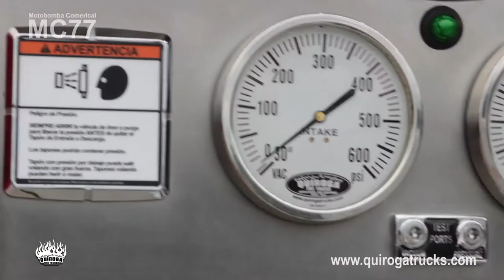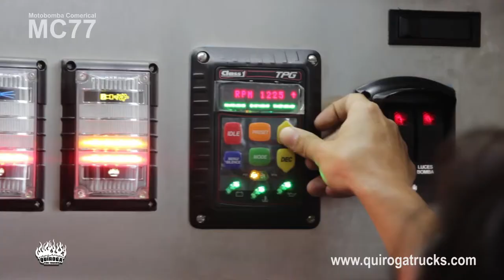MOTOBOMBA MC77, COMPAS Aguascalientes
Freightliner M2, CrewCab
Motor: MBE900, 330 HP
Transmisión: Allison 3000 EVS Automática
Bomba Centrifuga: Hale DSD 750 gpm
Módulo Lateral
Sistema Espuma: ATP Clase B

Tanque Agua: 1000 galones / Espuma: 100 galones

Carrocería en aluminio 3/16
Sistema Eléctrico TST6
Luces de emergencia y trabajo en LED
Mástil de Iluminación TekLite LED, 12 VDC
Winche Fijo Warn 12,000 lbs

Generador Portátil Gas, 5000 kW